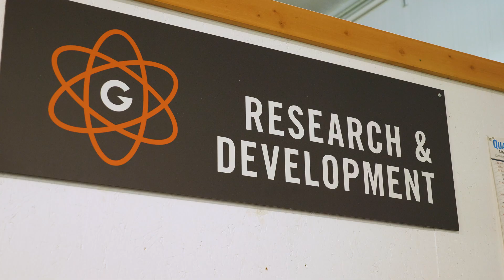Skunkwerks | An introduction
The Skunkwerks program allows our Gunwerks engineering team to tinker and build some really amazing products. These Skunkwerks projects are unique, and live outside the traditional Gunwerks core product line.

Most of us Engineers are a odd bunch, and sometimes we come up with some…..well let's just call them unique ideas…..but most of the time we come up with cool stuff…..cool stuff that other people want…….Sometimes these ideas become Skunkwerks projects…  And sometimes we get to offer them to you.